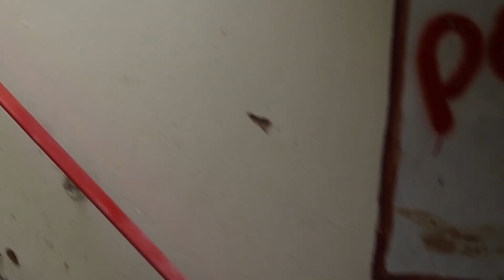ABANDONED LADY MABEL COLLEGE ROTHERHAM - URBEX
In today's video we headed up to Yorkshire once again to visit many different locations. Our first was this abandoned college in Rotherham on the Wentworth Woodhouse Estate.

From 1949 to 1979, part of the large Wentworth Estate was home to the Lady Mabel College of Physical Education, which trained female physical education teachers. The college later merged with Sheffield City Polytechnic, which eventually gave up the lease in 1988 due to high maintenance costs.

Since that time, these buildings have been used for other purposes. The accommodation blocks have been the site of airsoft games, and the classroom buildings close to the pool have been used for training police dogs. Some of these rooms now seem to be inhabited by chickens from a nearby house. Some of the buildings adjoining the hall are currently used by local businesses, and there is also some renovation going on in some parts of the site.

✌Joined by:
N/A